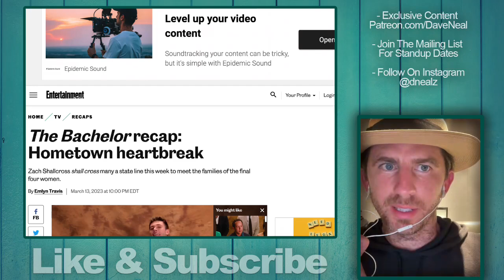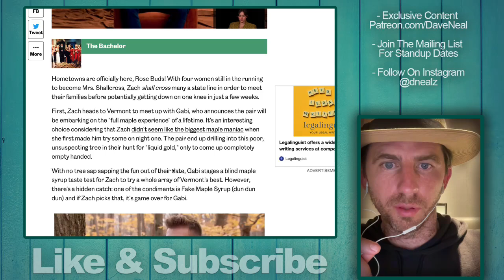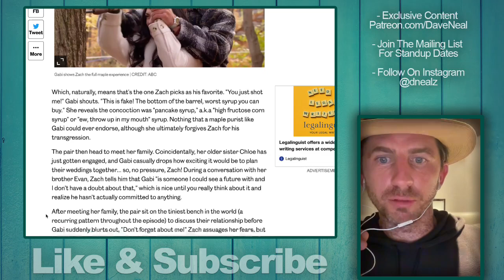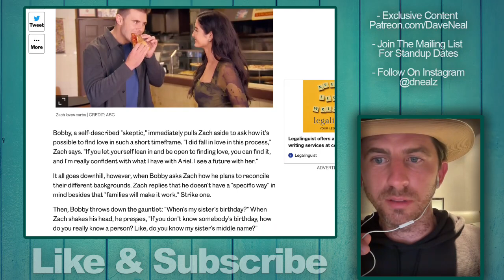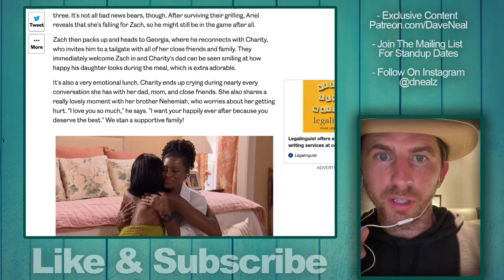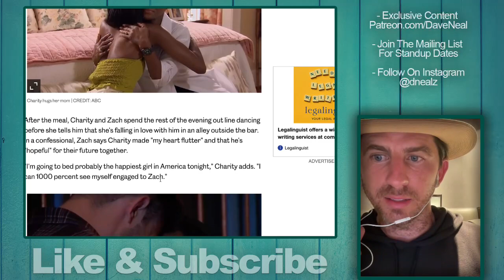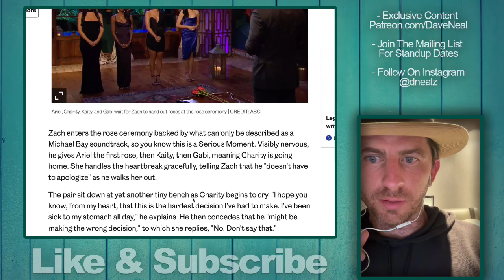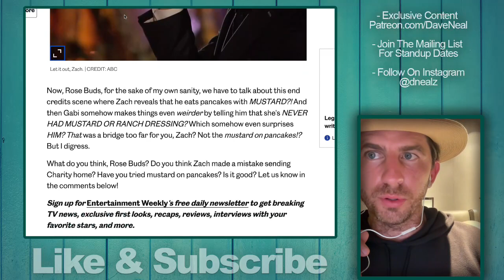Bachelor Recap - A Guy's Review - Zach Has A ROUGH Hometowns!